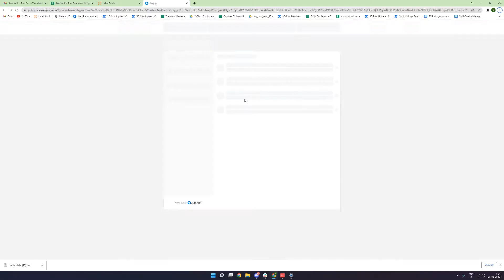Adding the new Champions 2022 Phantom to my collection